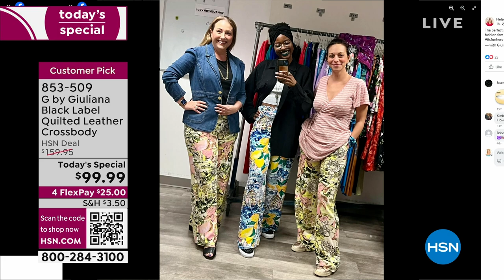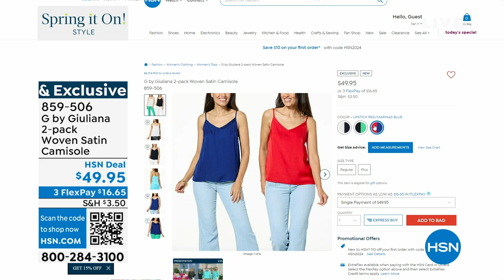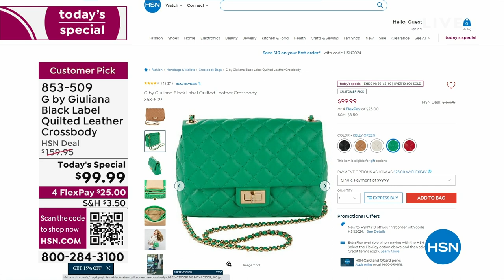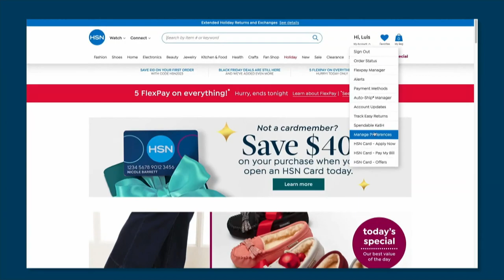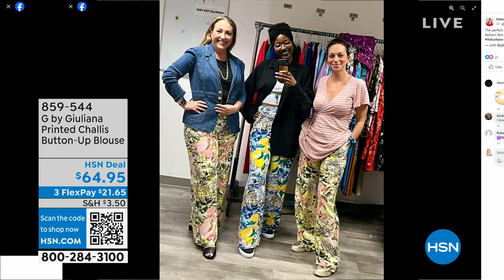HSN | G by Giuliana Rancic Fashions 03.09.2024 - 05 PM